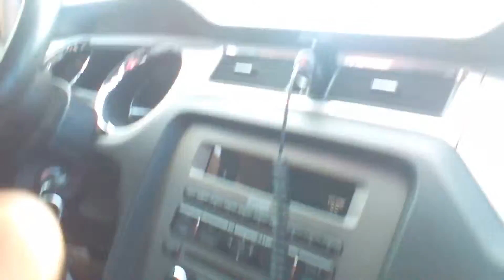Payson drive through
Sorry guys..had trouble with the sound , but some nice shots of 60/260 in Payson If you are serious about moving up to the rim call me! Ive teamed up with some really nice people up in the Payson / Heber area